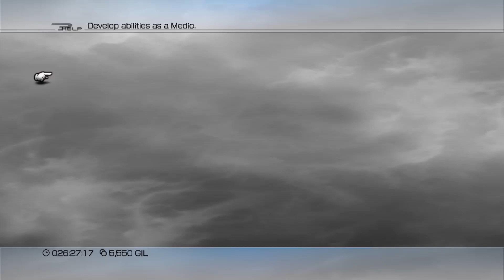Let's Play Final Fantasy XIII Walkthrough Gameplay Part 22 (FULL GAME) 2024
**SHOWCASING GAMEPLAY AND PROMOTING THE VIDEO SO OTHERS CAN SEE AND ENJOY THE GAME ALSO I DONT SEE ANY HARM IN THAT ONLY ENJOYMENT SO PLEASE DO ENJOY MY GAMEPLAY AND IF U HAVE ANY QUESTIONS LEAVE ME A COMMENT** 🔷️SO I DECIDED TO TAKE A DIVE DOWN MEMORY LANE AND TRY FF13 ITS BEEN AWHILE SO I WANTED TO SHARE SOME GAMEPLAY WITH ALL MY DIEHARD FF FANS HOPE U ENJOY. NOT SURE HOW FAR WE ARE GOING TO GO WITH THIS BUT MAYBE WE WILL HAVE FUN AND UNLOCK EVERYTHING OR MAYBE JUST A FEW VIDEOS TIME WILL TELL. 🔷️Final Fantasy XIII is a role-playing video game developed and published by Square Enix for the PlayStation 3 and Xbox 360 consoles and later for Windows (in 2014). Released in Japan in December 2009 and international in March 2010, it is the thirteenth title in the mainline Final Fantasy series. The game includes fast-paced combat, a new system for the series for determining which abilities are developed for the characters called "Crystarium", and a customizable "Paradigm" system to control which abilities are used by the characters. Final Fantasy XIII includes elements from the previous games in the series, such as summoned monsters, chocobos, and airships.